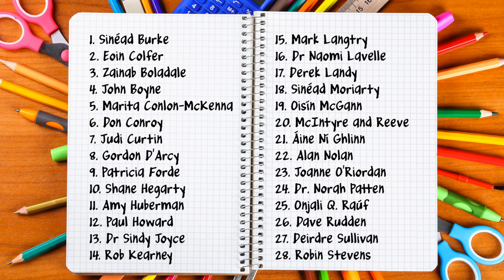Messages for 6th Class Full Video (55 mins)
Inspirational video messages from famous Irish faces released for 6th class students to mark the end of their school year
Children’s writer, Sarah Webb has invited well known people to record short inspirational videos for 6th class students to mark the end of their school year. Writers, actors, sports people and scientists have all come on board to help the 6th class of 2020 graduate in style.
Intro     Sarah Webb

1.23     Sinéad Burke

3.47     Eoin Colfer

7.26     Zainab Boladale

8.58     John Boyne

11.13    Marita Conlon-McKenna

14.48    Don Conroy

17.05    Judi Curtin

18.38    Gordon D’Arcy

19.01    Patricia Forde

20.48    Shane Hegarty

22.42    Amy Huberman

24.53    Paul Howard

26.27    Dr Sindy Joyce

28.53    Rob Kearney

29.12    Mark Langtry

30.36    Dr Naomi Lavelle

33.15    Derek Landy

34.06    Sinead Moriarty

36.06    Oisín McGann

37.42    Philip Reeve & Sarah McIntyre

39.33    Áine Ní Ghlinn, Laureate na nÓg

41.29    Alan Nolan

43.40    Joanne O’Riordan

46.17    Dr Norah Patten

47.43    Onjali Q. Raúf

51.01    Dave Rudden

53.00    Deirdre Sullivan

54.39     Robin Stevens